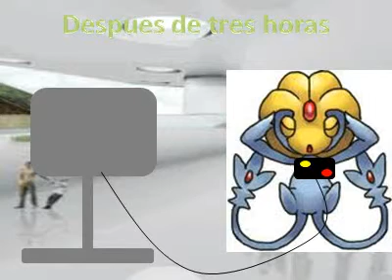la vida con el td:1 el td se presenta